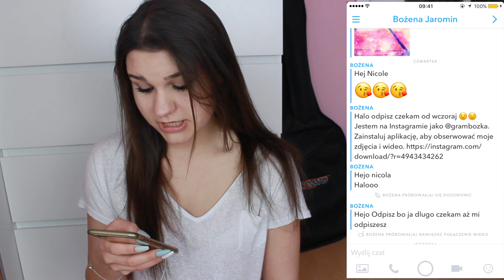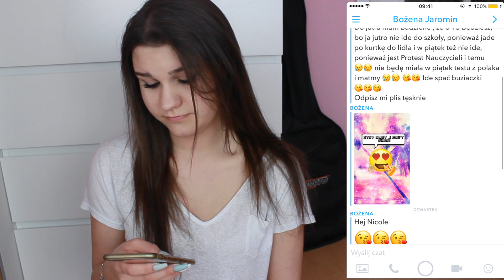SNAPY OD WIDZÓW! 👻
☛ADRES NA KTÓRY MOŻNA DO MNIE NAPISAĆ/ WYSŁAĆ COŚ:
Get hero
"Nicole Staniszewska"
Buforowa 4e
52-131 Wrocław

Dziękuje za oglądanie i do kolejnego filmiku :*